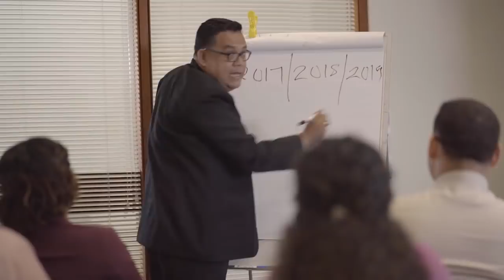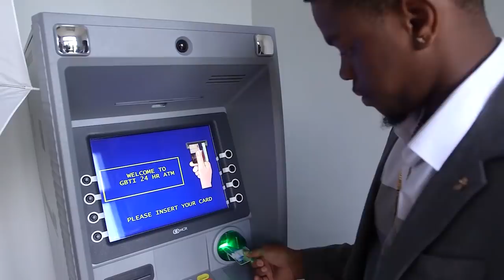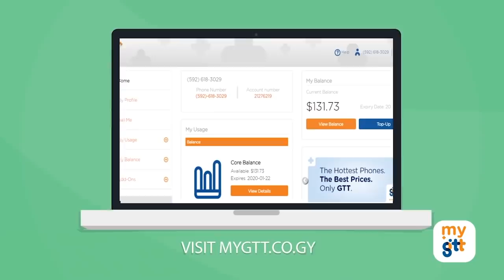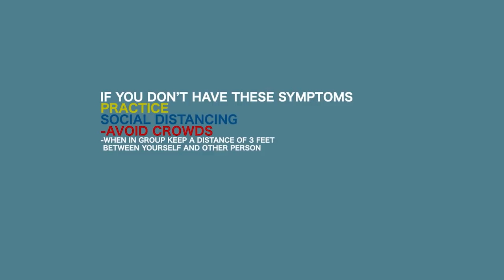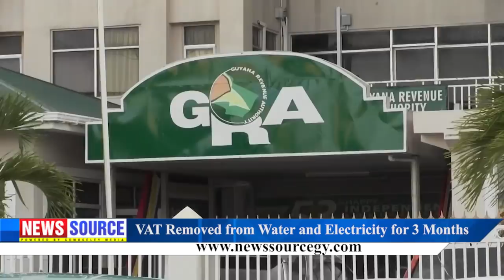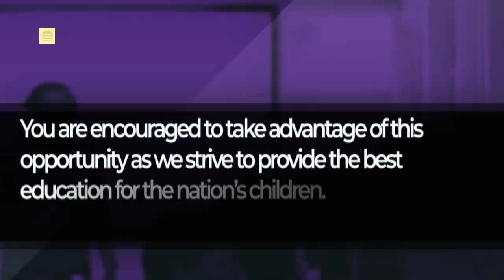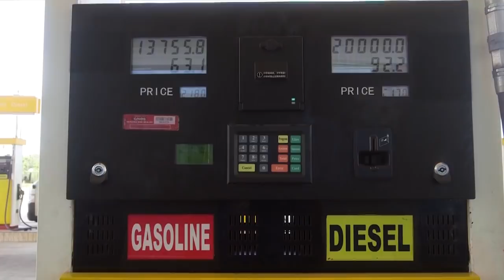Guyana News Source 7th April 2020